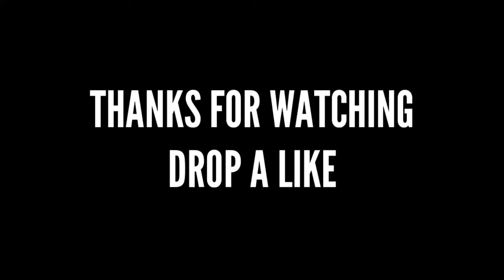BEAUTY OF OOTY WOODS | TIMELAPSE | WATCH TILL END FOR ? | SHOT ON MOBILE | U have to know!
OOTY TREKKING , TOWARDS AVALANCHE LAKE
SHOT ON MOBILE CAMERA
AVALANCHE :
Avalanche Lake (Avalanchi lake)is located 28 kilometers from Ooty in the Nilgiris district in Tamil Nadu.